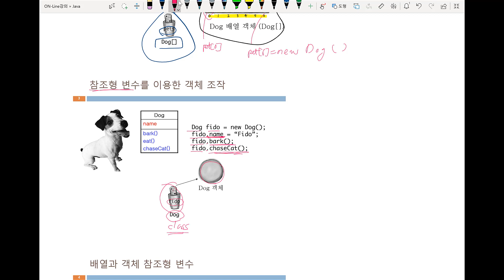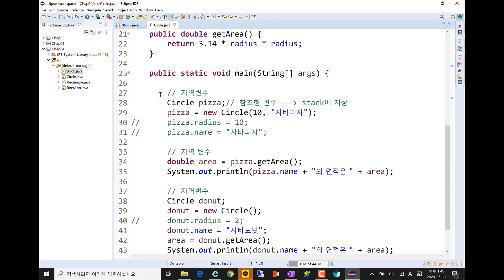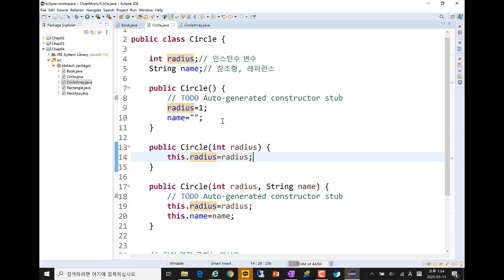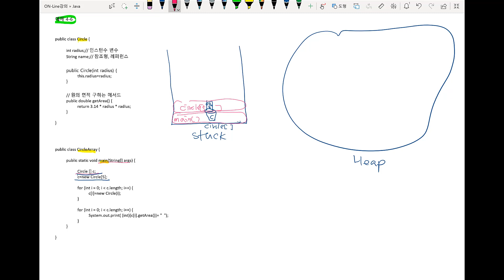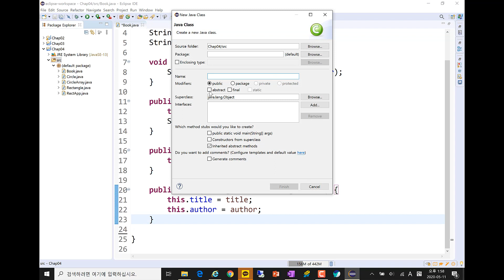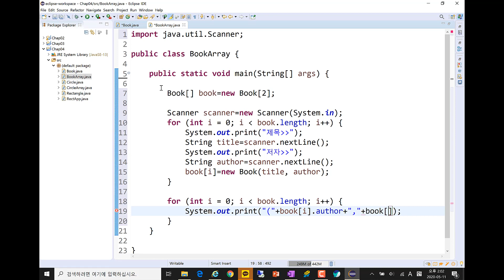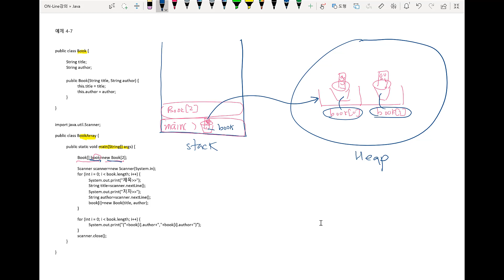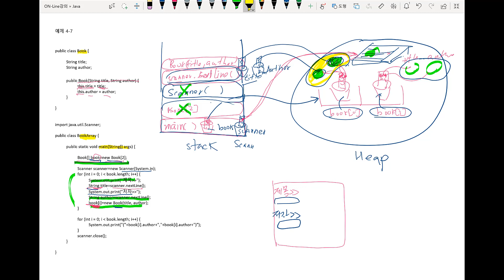JAVA 10W 02H